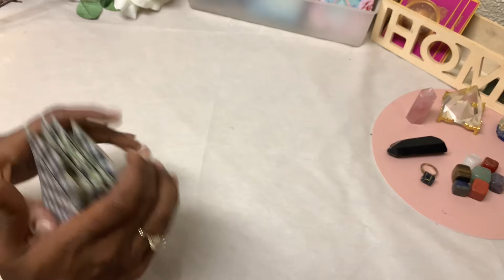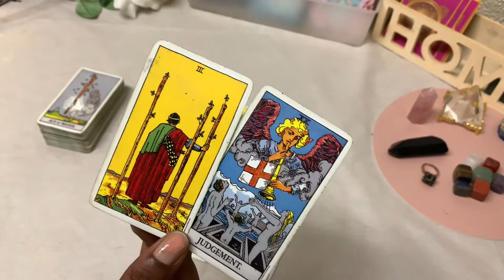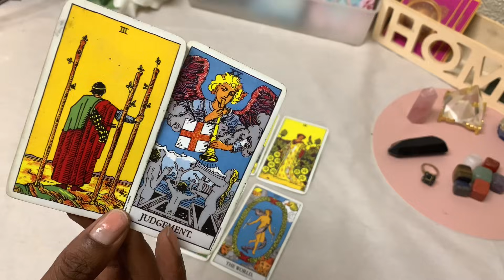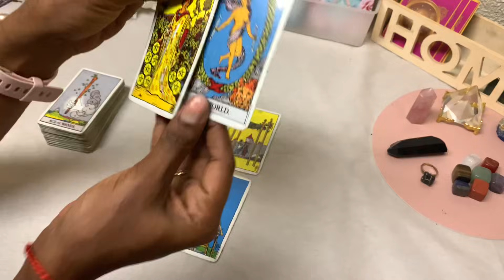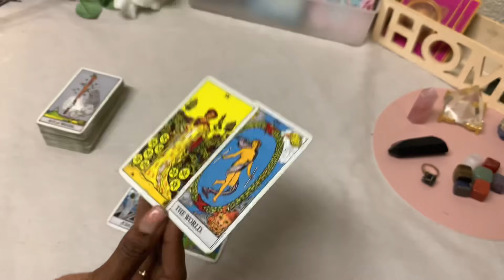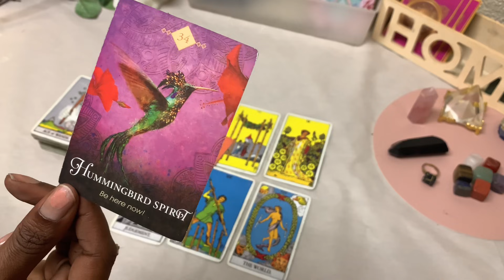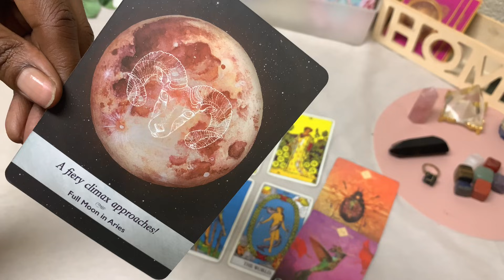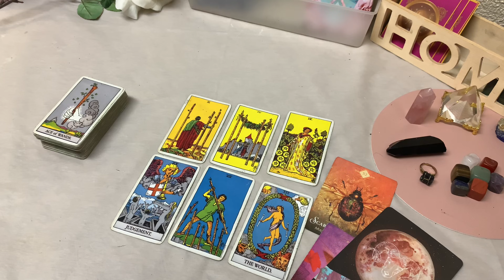AQUARIUS♒️ GOODBYE To The Single Life + The Jackpot! Aquarius |August Wk4| TAROT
Aquarius Weekly Tarot Guidance Reading

PERSONAL READINGS

LOVE/ROMANCE READING